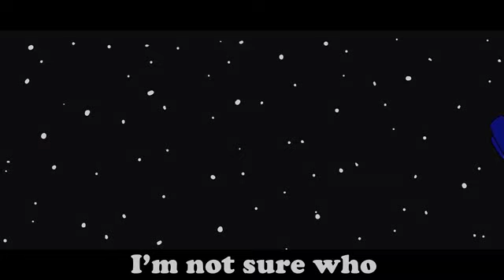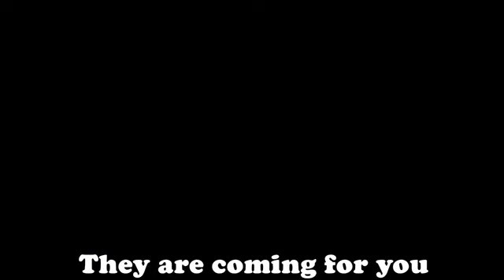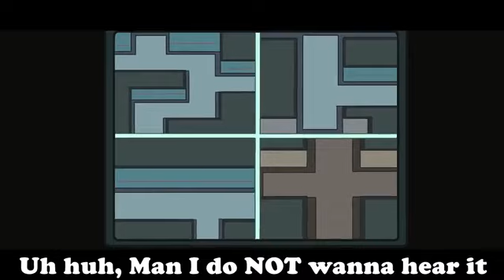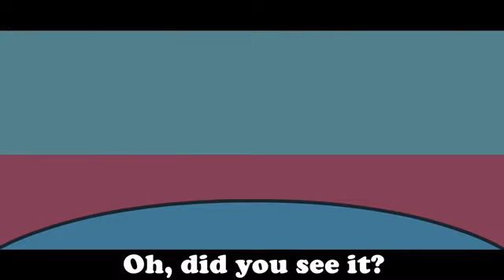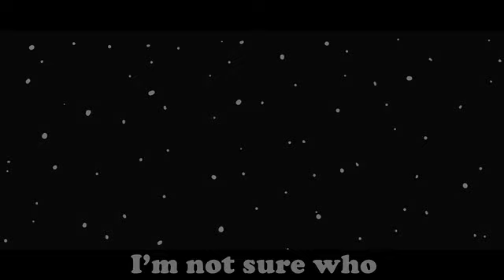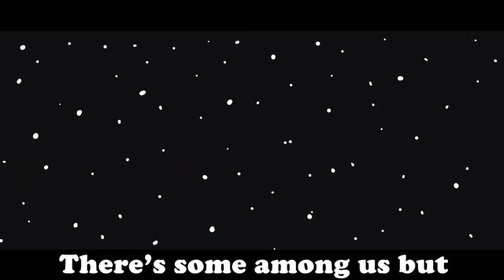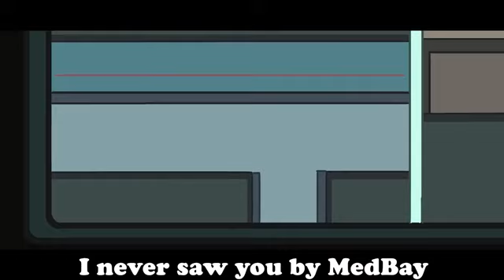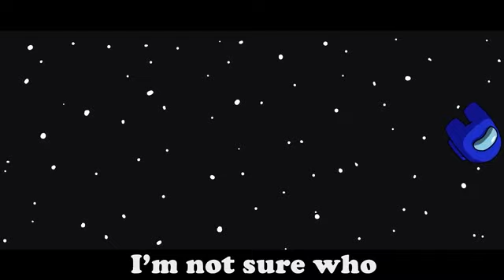1 HOUR "Why" - An Among Us Song | By ChewieCatt [Among Us Animation]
"Why" - An Among Us Song | By ChewieCatt [Among Us Animation]
1 HOUR
1 hour among us song
1 hour why song
why song
why song among us
why song among us 1 hour